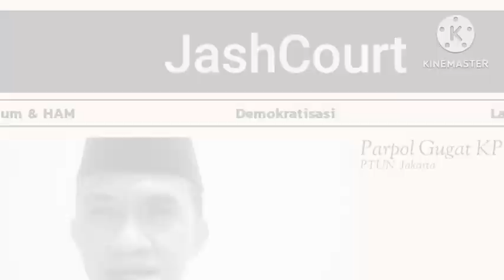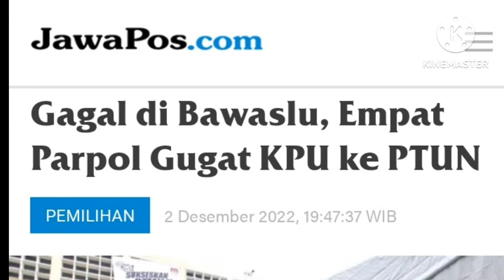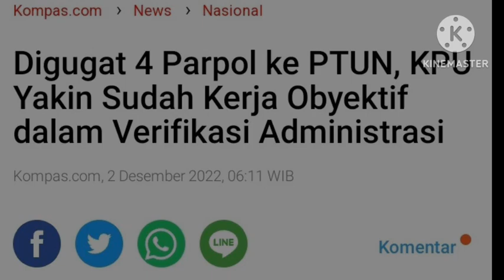Peran Bawaslu Dalam Penyelesain Sengketa Antara KPU vs 4 Partai Politik di PTUN Jakarta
Bawaslu seharusnya dilibatkan dalam sengketa antara KPU vs 4 Partai Politik di PTUN Jakarta. Empat partai dimaksud yakni Partai Prima, Partai Parsindo, Partai Republik Satu dan Partai Republik Indonesiaku. Diberitakan oleh @kompascom tanggal 2 Desember, keempat calon peserta pemilu itu dinyatakan oleh KPU RI tidak memenuhi syarat verifikasi. Dalam sengketa pemilu itu, Bawaslu RI diharapkan akan memberi penjelasan terhadap pengawasan verifikasi administratif. ikuti ulasannya di channel ini